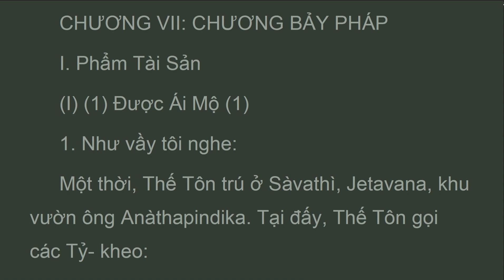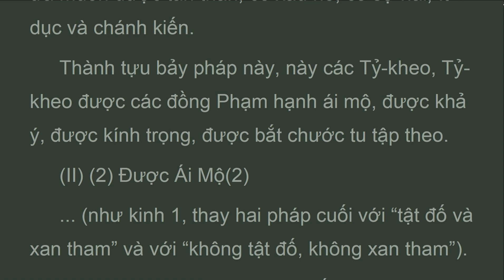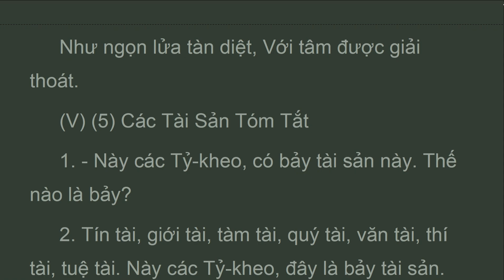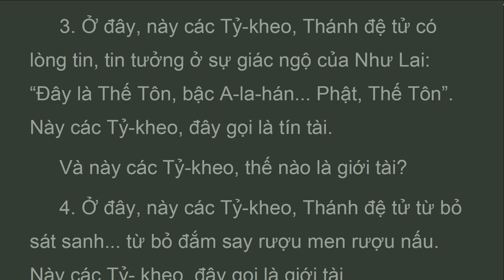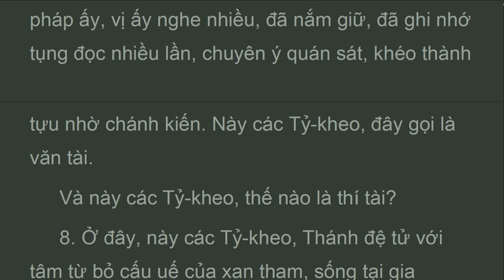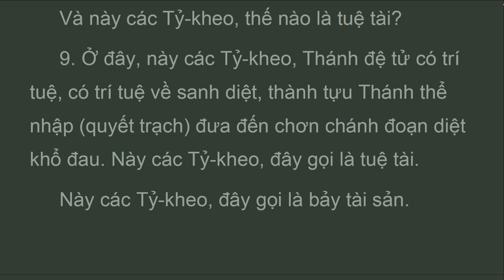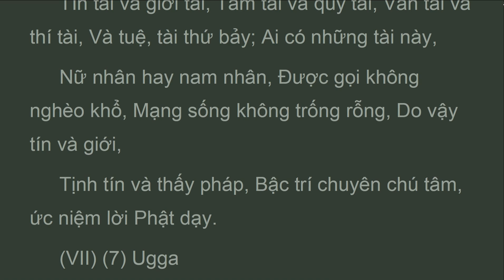TCB7_01-06_Ðược Ái Mộ, Chương Bảy Pháp, KINH TĂNG CHI BỘ, HT Thích Minh Châu (Nov 2023)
Và này các Tỷ-kheo, thế nào là tuệ tài?
 9. Ở đây, này các Tỷ-kheo, Thánh đệ tử có trí tuệ, có trí tuệ về sanh diệt, thành tựu Thánh thể nhập (quyết trạch) đưa đến chơn chánh đoạn diệt khổ đau. Này các Tỷ-kheo, đây gọi là tuệ tài.
 Này các Tỷ-kheo, đây gọi là bảy tài sản.
 Tín tài và giới tài, Tàm tài và quý tài, Văn tài và thí tài, Và tuệ, tài thứ bảy; Ai có những tài này,
 Nữ nhân hay nam nhân, Ðược gọi không nghèo khổ, Mạng sống không trống rỗng, Do vậy tín và giới,

KINH TĂNG CHI BỘ
Anguttara Nikaya
Hòa Thượng Thích Minh Châu Dịch Việt 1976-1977
Chương Bảy Pháp
I. Phẩm Tài Sản
(I) (1) Ðược Ái Mộ (1)
(II) (2) Ðược Ái Mộ(2)
(III) (3) Các Sức Mạnh Tóm Tắt
(IV) (4) Các Sức Mạnh rộng Thuyết
(V) (5) Các Tài Sản Tóm Tắt
(VI) (6) Các Tài Sản Rộng Thuyết

vn